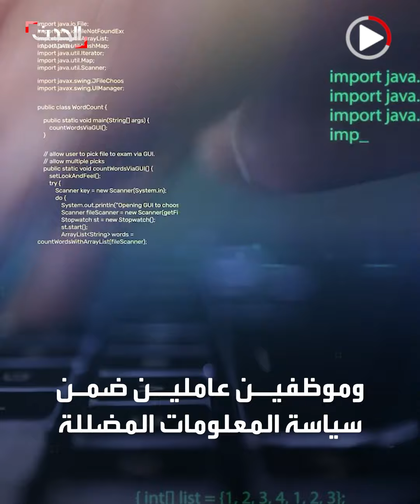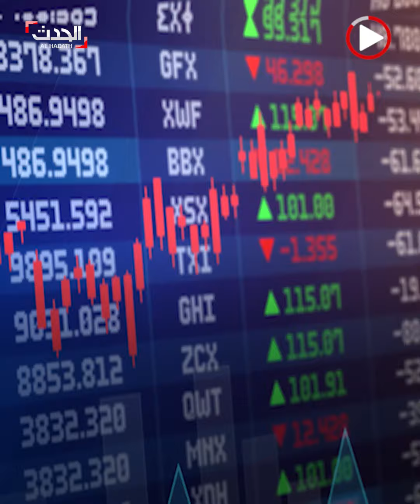بعد تسريح نصف الموظفين.. موجة جديدة من تخفيض العمالة في تويتر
بعد تسريح نحو نصف العاملين في تويتر بمعدل 3700 موظف.. موجة جديدة لتخفيض العمالة في الشركة تطال فريق الثقة والأمان